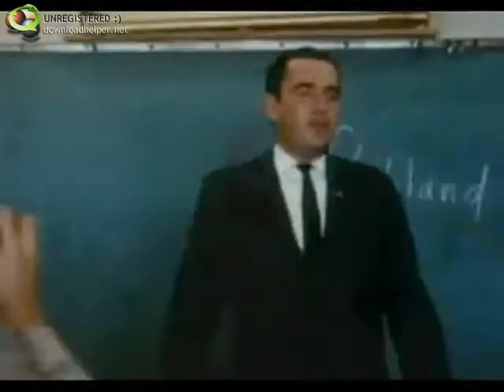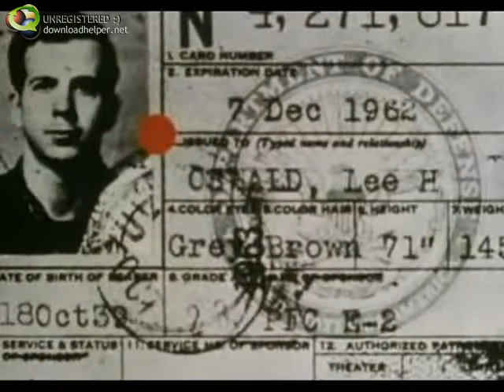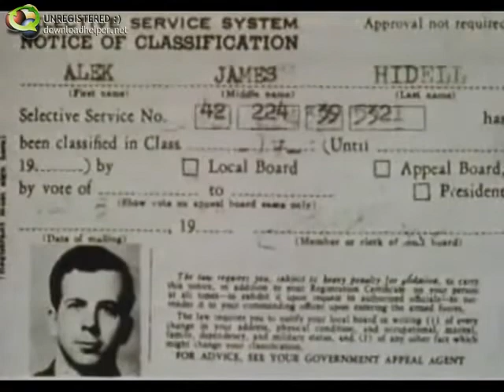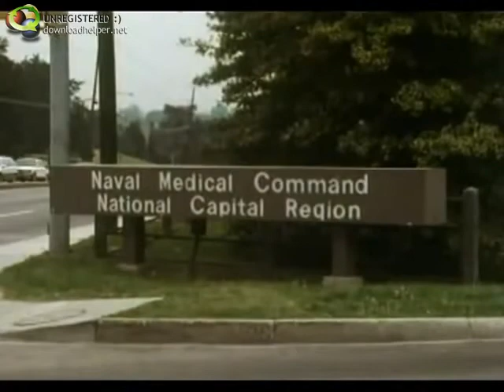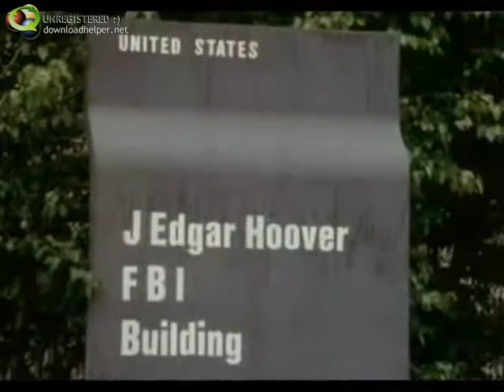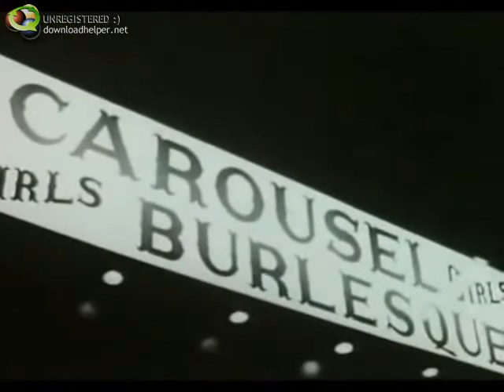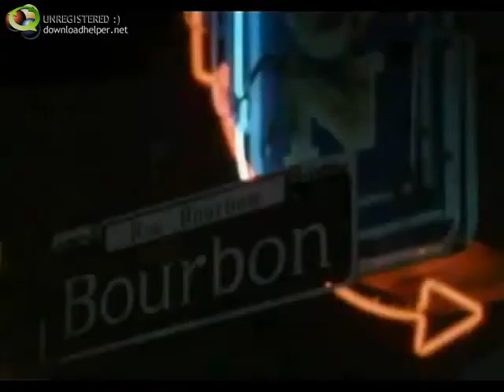COMPLETE EPISODE 1